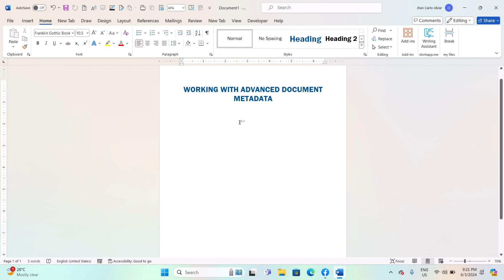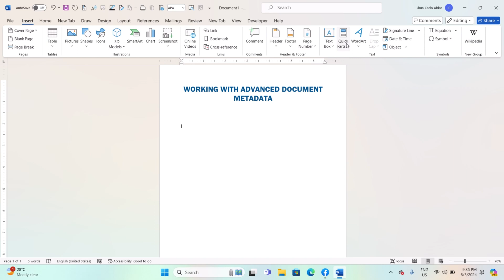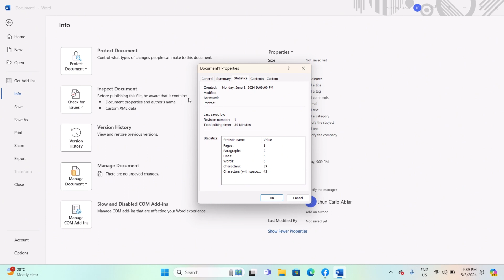How To Work with Advanced Doc Metadata In a Microsoft Word Document-For Windows IOS Computers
In this video,  I show you how to work with advanced Doc metadata in a Microsoft Word document for a Windows IOS computer.
Watch our series of how-to videos showing you how to navigate the Microsoft Word document.
Learn how to be more at ease in using Microsoft Word.
🎁 **Your Free Microsoft IOS Word eBook Awaits!**
I’ve created a powerful guide for IOS Microsoft Word users like you. It’s packed with tips to save you time and effort.

Your support helps this channel grow and allows me to continue sharing more with you!

Success in any endeavor is based on many factors individual to you. I do not know your educational background, skills, prior experience, or the time you can and will devote to the endeavor.